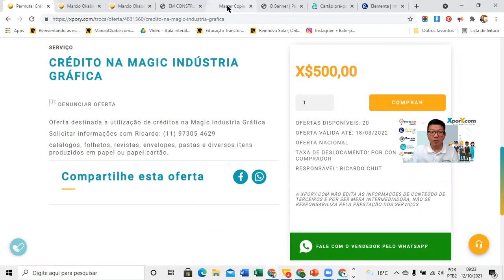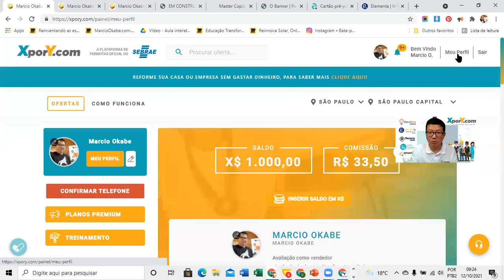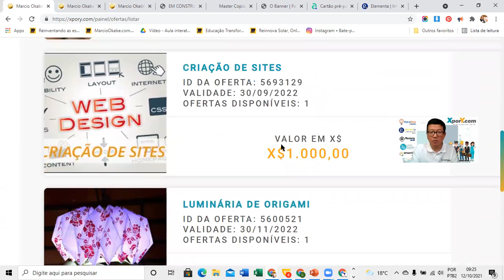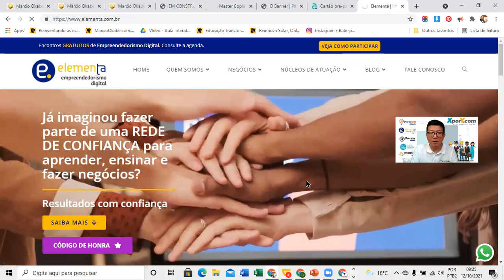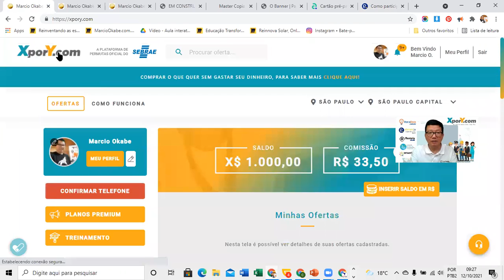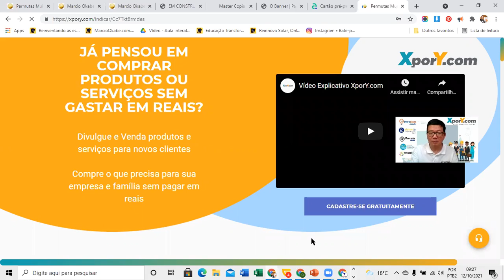Como economizar com permutas Pizzarias e Gráficas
Quem não precisa economizar e cortar gastos?
Na XporY você pode encontrar serviços típicos de empresas ou pessoais como contadores e gráficas.
Mas seria legal também que empresas de áreas como restaurantes se cadastrassem na XporY, pois com certeza que compraria PIZZAS na XporY.